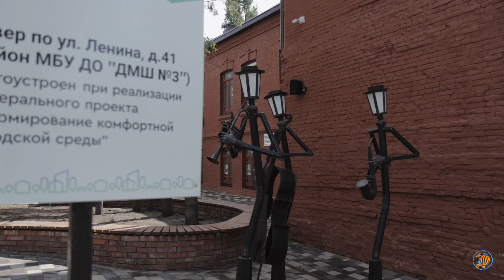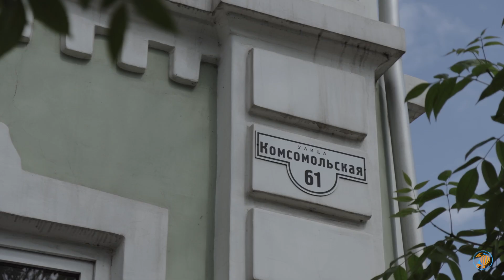Промышленный, культурно-познавательный, гастрономический тур "За семью печатями". ГОК ОЭМК ХОЛКИ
dobrovideo.ru